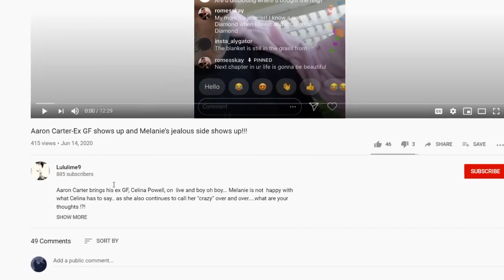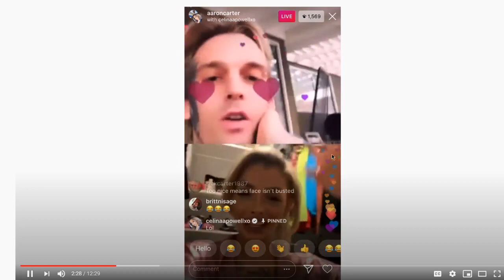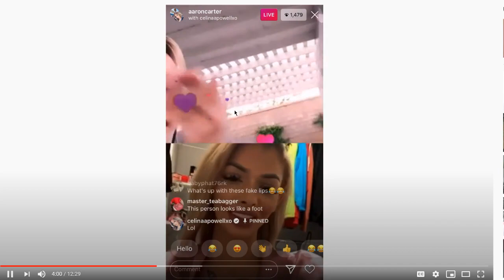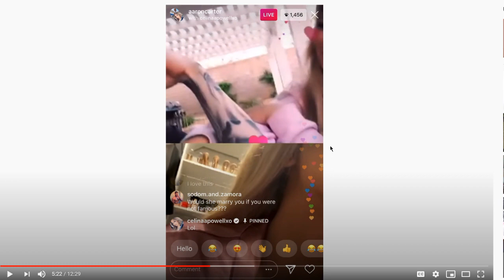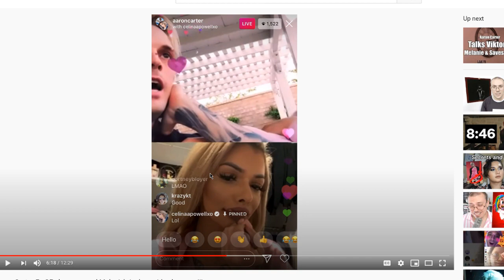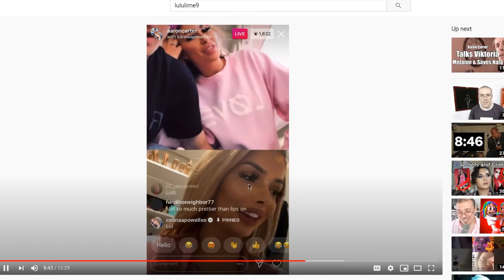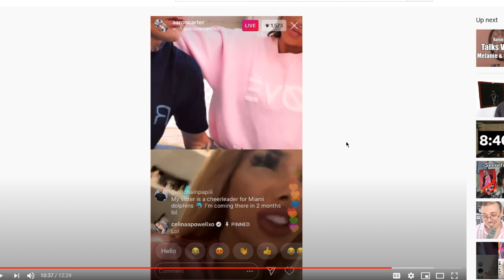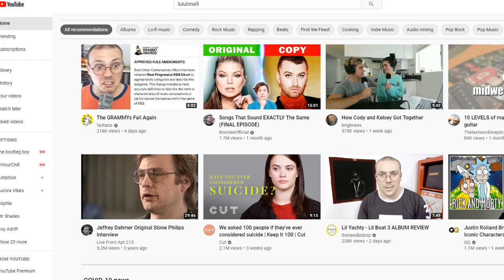Aaron Carter REUNITES With Celina Powell & Gets Passive Aggressive To Melanie Martin!!